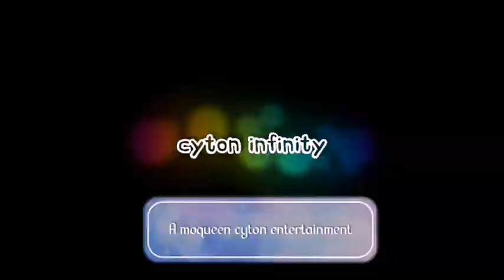Unknown. Kenyan scary short clip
Ruth finds herself at the most dangerous forest and is being hunted by an unknown creature